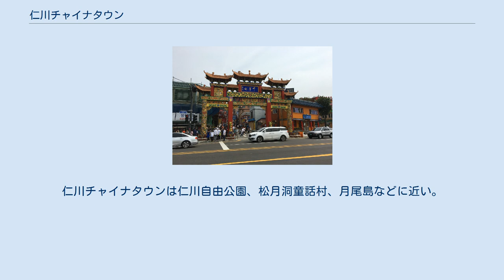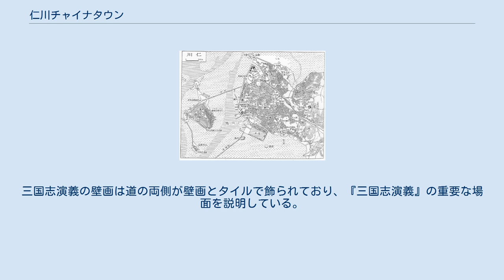仁川チャイナタウン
中区_(仁川広域市)
牌楼 仁川チャイナタウン（インチョン・チャイナタウン、朝鮮語: 인천 차이나타운）は大韓民国唯一の公式に認められたチャイナタウンである。
仁川広域市の中区に位置し、1884年に設立された。
韓国最大のチャイナタウンを称しており、高さ11メートルの中国式の入口である牌楼（牌坊）を備えている。
2007年現在、仁川チャイナタウンには民族的な中国人はほとんど住んでいない。
仁川チャイナタウンには多数の料理店や娯楽施設がある。
 かつて清国租界と日本租界の境界をなしていた階段 1930年ごろの仁川の地図。
「支那町」と記されている 仁川チャイナタウンの歴史は100年を越える。
第1世代の伝統的な文化がすべて保存されているわけではないが、この地域は今も多くの中国の香りを宿している。
 仁川は19世紀末に開港してより、親中国的な都市になった。
1882年に清と中朝商民水陸貿易章程を結んで以来、朝鮮は清と現代的な貿易関係を開始した。
翌1883年に済物浦が開港するとともに、今の仁川チャイナタウンの地域は清の治外法権を持つ土地に指定された。
その後、仁川の華僑社会は1885年に「清国専管租界」を設立することによって本格的にはじまった。
1883年の記録では中国人は63人が住んでいたが、1年後には235人、1892年には637人、1900年代はじめには1000人ほどに増加した。
 1971年、大韓民国政府は外国人が世帯あたり200坪以下の住宅1戸と50坪以下の店舗1戸だけを保有することができるとする「外国人の土地取得および管理に関する法律」を施行した。
これによって華僑の運営する大規模なレストランや自営業は大きな打撃を被り、共和春のような大型レストランは閉店し、この後は零細な規模の店のみになった。
政府による各種の規制によって、華僑は韓国を離れてアメリカ合衆国や台湾へ移住し、華僑の人口は減少した。
 1970年代なかばから1980年代末にかけてチャイナタウンはさびれていった。
仁川港の旅客ターミナルや魚市場などが移転したために商圏を失った。
 中華人民共和国との国交が結ばれた1990年代後半にチャイナタウンが復興された。
2001年に文化観光部がチャイナタウンを観光特区に指定して近代文化財を再整備してから観光地として知られるようになった。
 2015年現在、仁川に住む華僑の人口は5万人である。
仁川チャイナタウンは韓国と中国の関係を改善した。
2016年、仁川チャイナタウンの道路の名前は中国の有名な道路や都市の名前に変えられた。
現在のチャイナタウンに住む中国人の大部分は初期の華僑の2世または3世である。
 仁川チャイナタウンの建物 仁川チャイナタウンはさまざまな料理や娯楽を提供する。
酢豚、海鮮と野菜のからしソースあえ（ヤンジャンピ）、黒豆ソースの麺（チャジャンミョン）、フォーチュン・クッキー、月餅、コンガルパンなどのさまざまな料理がある。
共和春はこの地域でもっとも有名な中華料理店である。
月餅は中国で中秋節を象徴する食べ物である。
コンガルパンは中国式のパンの一種で、中は空になっており、外側だけが膨張している。
 また、チャイナドレス、古い陶磁器、伝統的な茶、宝石、アクセサリー、茶碗セットなどを売っている。
観光スポットとしては牌楼（入口の門）、義善堂（道教の寺院）、三国志演義の壁画、韓中文化館などがある。
仁川チャイナタウンは仁川自由公園、松月洞童話村、月尾島などに近い。
 中国に関係する施設は多い。
華僑中山学校、海岸天主教、韓中文化館、三国志演義の壁画、中国語村文化体験館などがある。
海外華僑のための学校は1934年に建設された石造りの建物の2階にある。
海岸天主教は現在はカトリック教会の教育用に使われている。
韓中文化館は2005年に設立され、韓国と中国の歴史と文化の交流のために主要な役割を果たしている。
三国志演義の壁画は道の両側が壁画とタイルで飾られており、『三国志演義』の重要な場面を説明している。
 日本に関係する施設もある。
かつての日本領事館、第一銀行、十八銀行、五十八銀行の支店跡、虹霓（アーチ）がある。